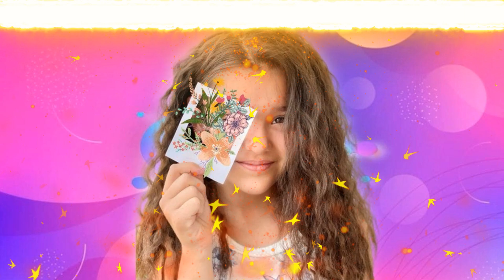Соревнования по современным направлениям танца 2021 VLOG Contemporerary Джаз Фанк Диско Слоу Хип Хоп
Соревнования всегда очень волнительны для меня! А особенно, если соревноваться с конкурентами старше тебя и в совершенно разных направлениях : контемпорерари, джаз-фанк и диско-слоу - то это вообще полный треш для меня! ♛★
Обязательно досмотрите видео до конца, чтобы увидеть мое выступление! :))

☝  ИГРЫ, ЧЕЛЛЕНДЖЫ, СТИЛЬ, ТАНЦЫ, ПРИКЛЮЧЕНИЯ,ПУТЕШЕСТВИЯ,  СПОРТ...ВСЁ ВСЁ ВСЁ ТУТ!!! Самые интересные моменты МОЕЙ  жизни.
►Смотрите-
Наслаждайтесь-
делитесь впечатлениями-
и приглашайте своих друзей!

Безумно рада каждому из Вас!♚